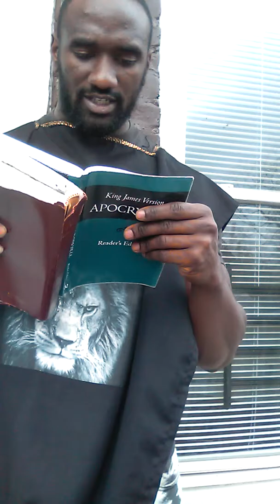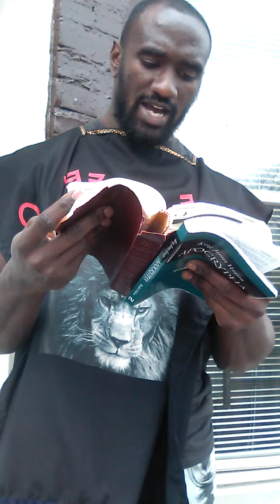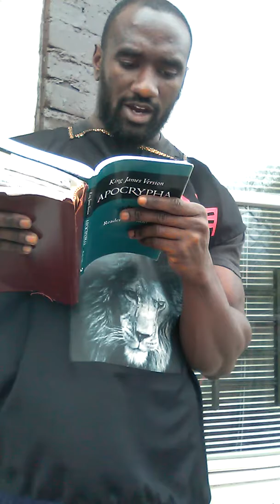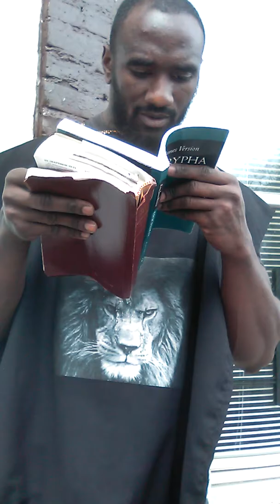Houston we have a problem...God